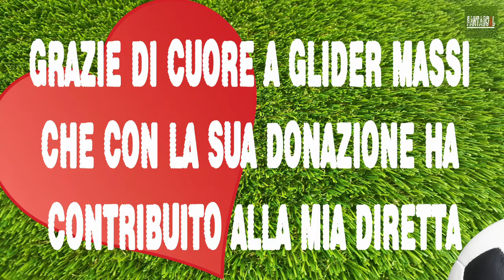Zlatan Ibrahimovic Prossima Squadra - Dove andrà Ibra? 🤔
Una cosa è certa: Zlatan Ibrahimovic vuole lasciare la MLS e il LA Galaxy. Ibrahimovic vuol tornare nel calcio che conta e questa è una notizia che infiamma il calciomercato della Serie A e non solo.
Le squadre interessate a Ibra sono tantissime, in questo video parleremo di tutte le ipotesi sulla prossima destinazione di Zlatan Ibrahimovic.
Le papabili a diventare la prossima squadra di Ibra sono:
Bologna, Napoli, Roma, Inter, Juventus, Milan, Ajax, Manchester Uniter, Barcellona, Real Madrid, Atletico Madrid, Valencia, oltre alle offerte pervenute a Mino Raiola dalla Cina e dagli Emirati Arabi.
Felpa di Ibra in rovesciata in offerta
Maglia Ufficiale di Ibrahimovic LA Galaxy in offerta
Benvenuto su FantaGoAl, in questo canale troverai video con novità su probabili formazioni e sul calciomercato della Serie A, ogni settimana ci sarà una diretta con la radiocronaca di una partita di Serie A, ma soprattutto troverai tanti appassionati dello sport più bello del mondo: il calcio!
Vuoi farmi una piccola DONAZIONE e contribuire alla crescita del canale?
La mia attrezzatura (molto low cost):
Webcam Gucee 1080P
Smartphone (con cui faccio tutte le riprese tranne le live) Samsung A8 2018
Aquistando QUALSIASI COSA su Amazon PASSANDO per uno di questi link, Amazon mi darà una piccola percentuale di quello che spendi, a te non costerà assolutamente niente in più :-)
Seguimi anche su:
Guarda questo video per vedere il mio pronostico sulla classifica di Serie A! "Calciomercato Serie A - Come cambiano le squadre - Classifica Serie A 2019/20"